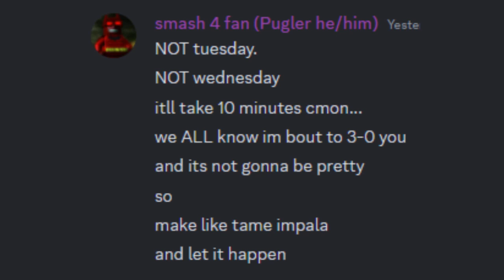mark gets converted into a video...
we're soooo beefing